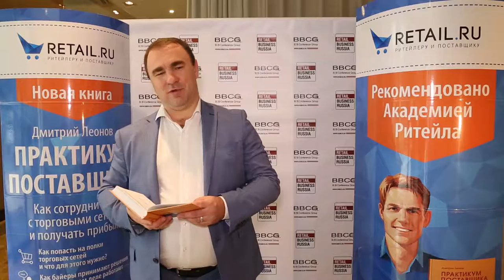Андрей Сорокин, Аптечная сеть 36,6 о книге Дмитрия Леонова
Прочитав эту книгу, вы узнаете, какие стратегии при сотрудничестве с торговыми сетями должен выбирать производитель и почему, а также найдете рекомендации по подготовке коммерческих предложений и малоизвестные техники продаж. В книге также описано, как и на основании чего байеры принимают свои решения, рассказано про особенности управления и менеджмента, отражающего нюансы продаж в торговые сети, в т.ч. и важные вопросы подготовки персонала.